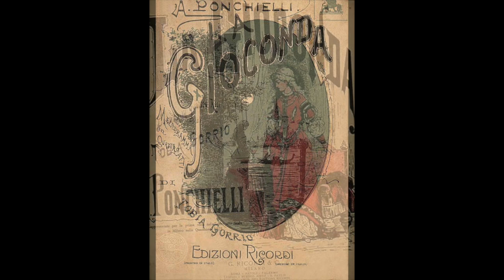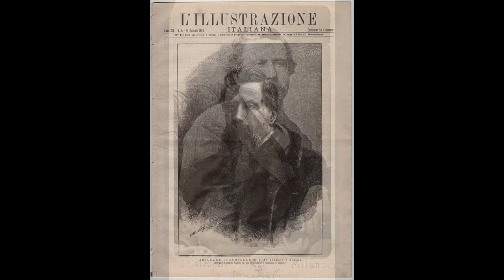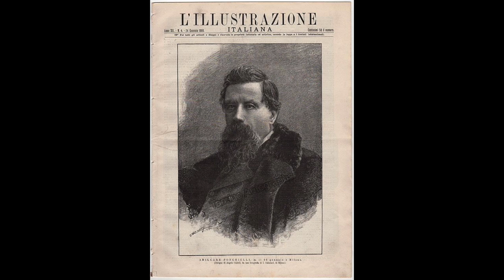Ponchielli: La Gioconda - Cielo e mar - Francesco Marconi, tenoreSalvatore Cottone, piano (1903)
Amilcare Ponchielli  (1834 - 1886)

La Gioconda

Cielo e mar

Francesco Marconi, tenore
Salvatore Cottone, piano
Milano, 1903